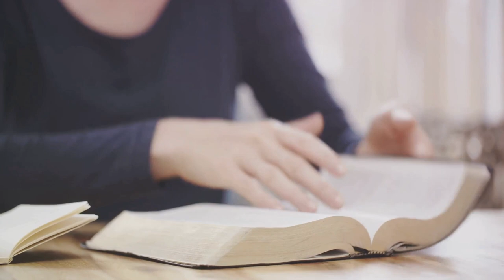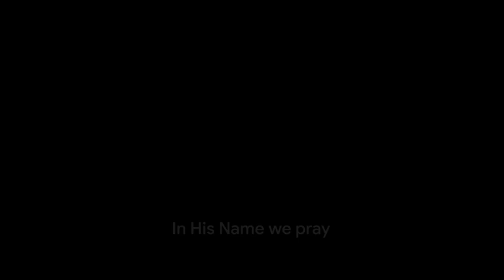A Prayer for Guidance and Protection